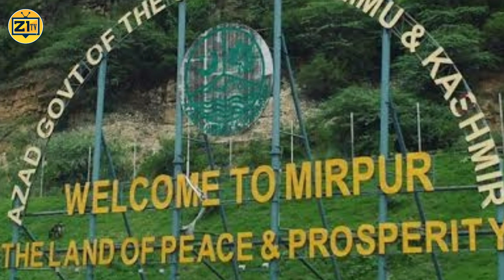Earthquake in Mirpur Azad Kashmir Pakistan || Earthquake Today Mirpur || Mangla Dam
Azad Jammu and Kashmir’s 9AJK) lake-city of Mirpur jolted following earthquake of the same 4.3 magnitude experienced the second successive day at 01.05 am (midnigh on 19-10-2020) local authorities confirmed.

The area was shaken following the catastrophe that lasted for about three to four seconds.

The catastrophe emerging from 10 km deep underground with epicentre at 18km west of Jhelum and 82 km south-east of Rawalpindi created panic in different parts of Mirpur city and the district where the tremors last for about three to four seconds without any pause.

In today video we updated about todays situation of earthquake in Mirpur Azad Kashmir.

Thanks